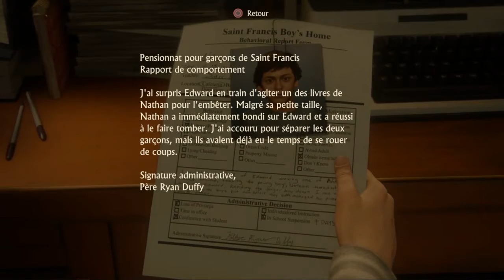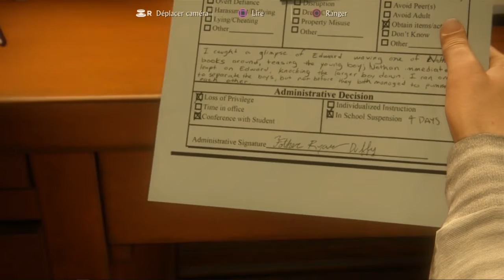[FR] Uncharted 4 | Episode 1 "PETITE PROMENADE AU COUVENT" - Québec Français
Shadowzaky et moi nous lançons à l'aventure dans ce jeu à couper le souffle. Playthrough sur plate-forme PS4.